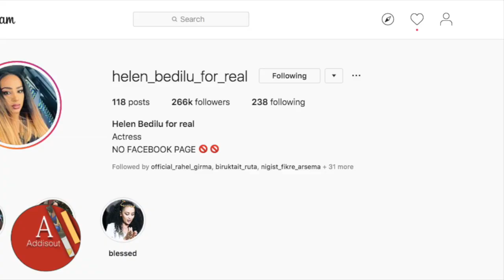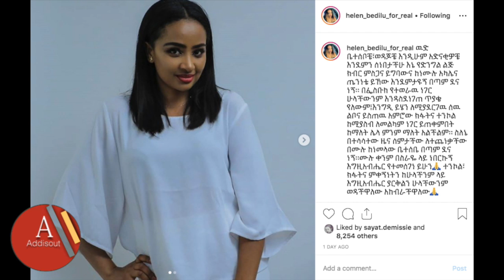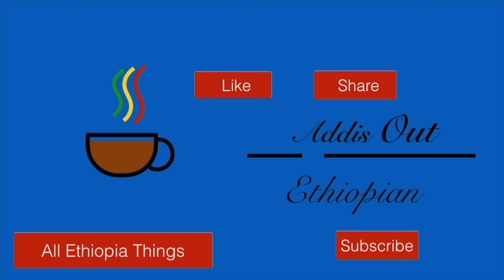Artist Helen Bedilu Movies : A message for her fans